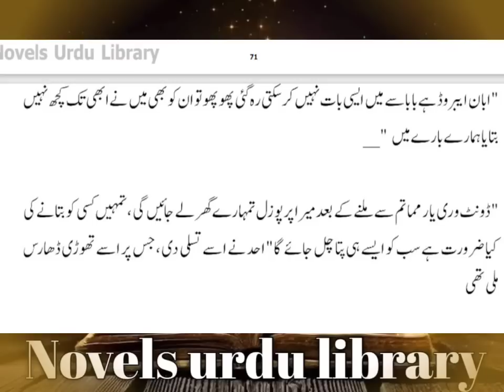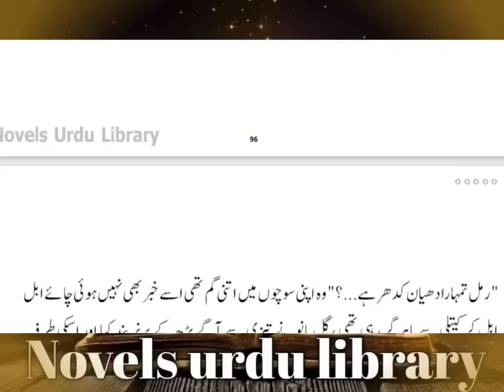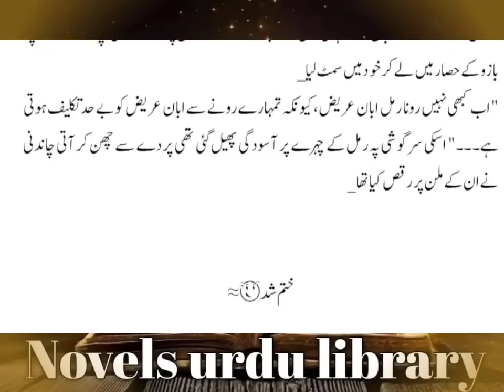Rude Hero | Revange Base | Kidnapping Base | After Marriage| Romantic Complete Audio Novel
Rude Hero Revange base Romantic Audio novel